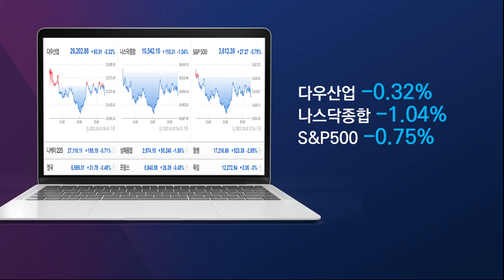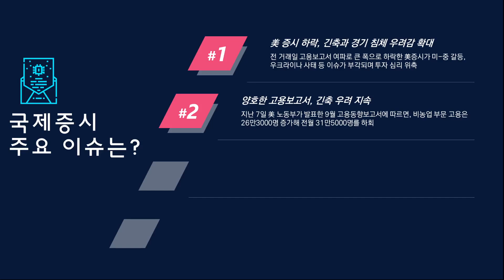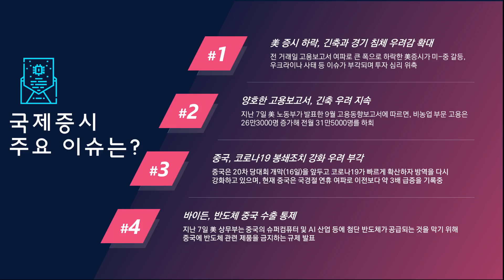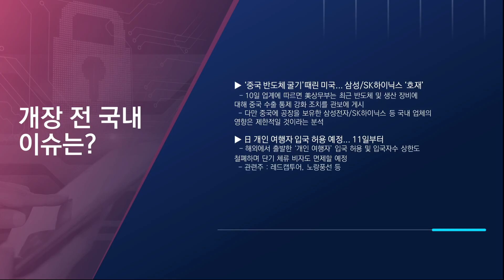[오늘주식] 장 전 주요 이슈는?